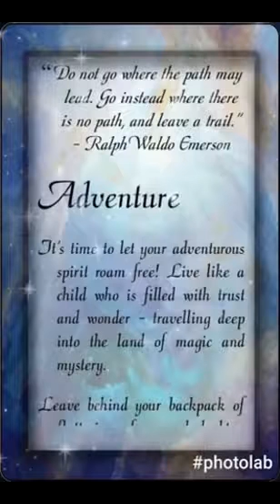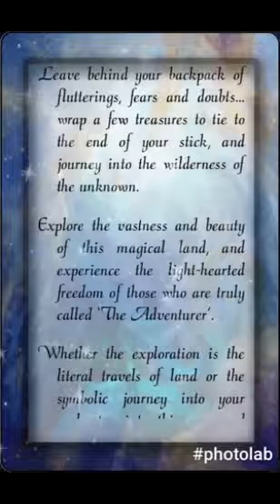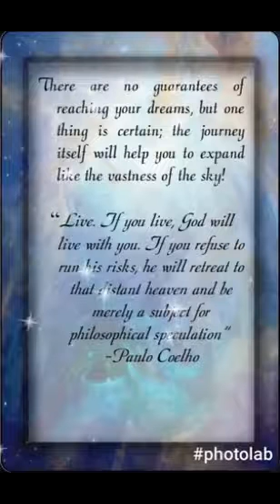EARTH SIGNS July 2017 Soul Journey Oracle Card ADVENTURE BY Teresah Lynn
I invited you to start weekly Spiritual Practices (can be based on the book Angel Therapy & Angel Therapy Oracle cards with Angelic healing methods created by Doreen Virtue)
Spiritual practices you may want to include:
- Daily prayer
- Daily affirmations
- Daily or twice daily gratitude
- Meditation
- Visualisation

I appreciate your time and I'm very grateful🌟

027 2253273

Access Consciousness BARS® Practitioner 2017
Access Consciousness

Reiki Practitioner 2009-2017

If you would like BARS, Angel Reiki & Healing Therapy, Life-Coaching: Heal Your Life, Assertiveness or Nutritional- and or an Angel card reading ( prayers or affirmations in this format via email or uploaded to a private link on YouTube ( that only you can see) or ‘Facebook messenger’)

healthislife.nz
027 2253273